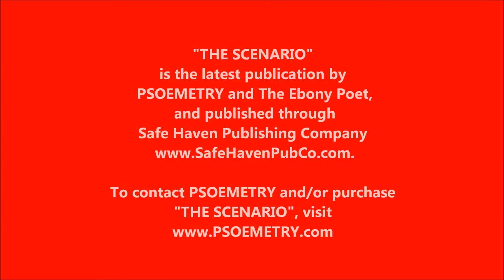WHO DRANK MY KOOLAIDE? - Psoemetry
This is the RUNAWAY hit by Atlanta's own soft spoken word artist PSOEMETRY, whose unique fusion of poetry and song gives her a performance style that is all HER OWN! Not only that, her style and talent attracts fans that stick to her like glue, knowing she's one-of-a-kind and destined for GREATNESS! We know you'll love her too.